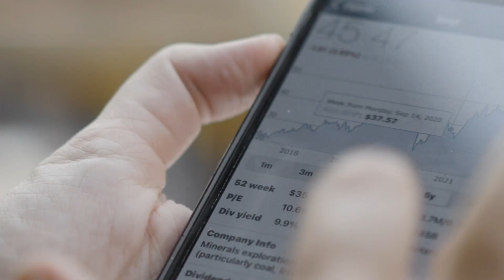Invest Victoria welcomes you to Melbourne